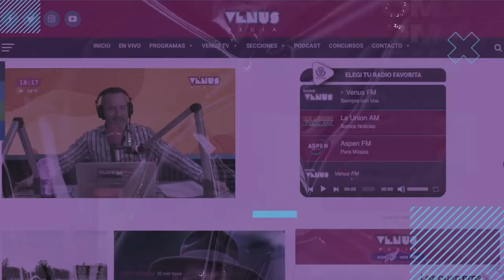Oscar Rodríguez visitó el Club de Ejecutivos del Paraguay